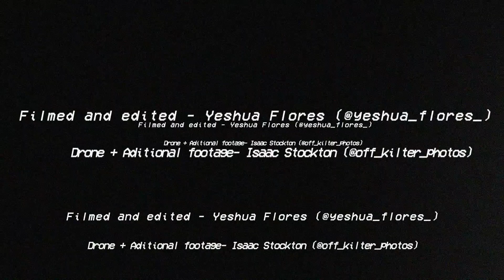Echoes - Bad Luck (Official Music Video)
We are the Rose//Cult. We are very proud to share our new single "Bad Luck"!

🎥 - Yeshua Flores

Follow us 🌹

You should be scared of me
Right in front of youYou should be scared of me
Right in front of you
Feeling with jealousy
Reason the thought of me
Maybe it’s all true
Are we in danger?
Cause life seems stranger
And this hazy mist around my eyes
Makes me wanna know
What is happening to me?
Am I regretting everything?

Bad luck baby
It’s bad luck, bad luck
No matter what I do
I could never do enough
Yeah I got
bad luck baby
If you see Theres something wrong
you can
Blame it , b-blame it on my
Bad bad, bad bad
If you see That somethings wrong
You can
You can blame it
B-blame it on my

Can’t stand my own reflection
Trying to see through broken glass
I gave up on myself
That shit happened so fast
All my idols turned to frauds
And my friends left one by one
Even families tore apart
I’m still starving for my art
I thought I found a love
But it didn’t love me back
I thought I knew my friend
Till he stabbed us in the back
Hopefully we see heaven
Because we spent our time in hell

Bad luck baby
Yeah I got
bad luck baby

There’s a wall in my way
Always with something to say
All of my greatest mistakes
Are staring me in the face
Am I a waste of space?
Reset like I lost my place
Is this the only way

You should be scared

Bad luck baby
Yeah I got
bad luck baby